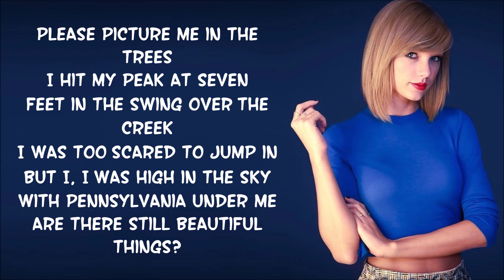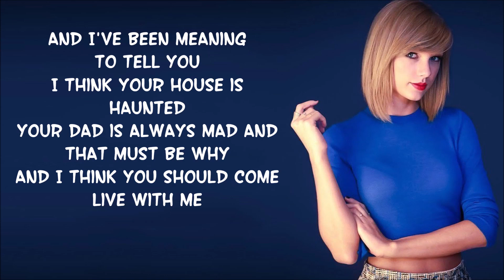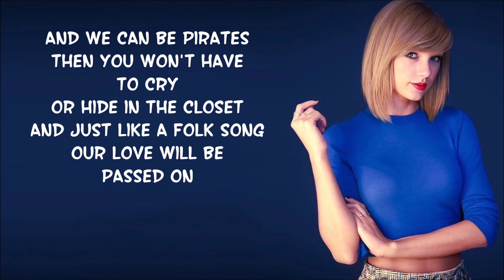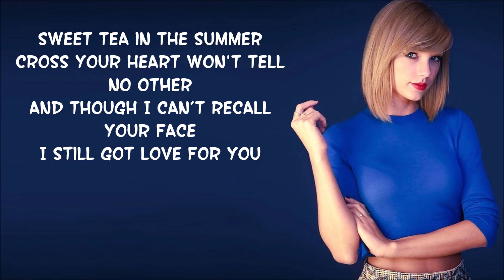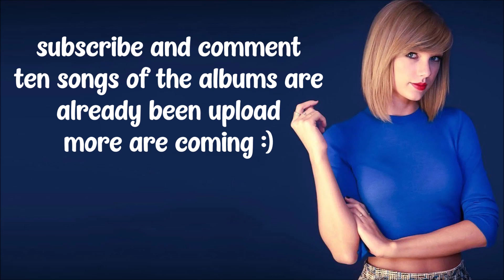Taylor Swift - seven (lyrics)